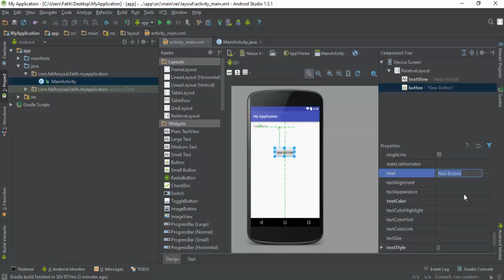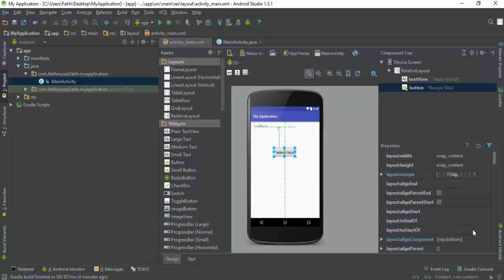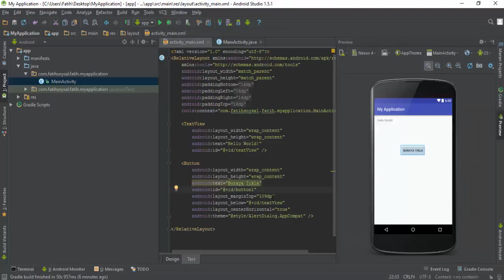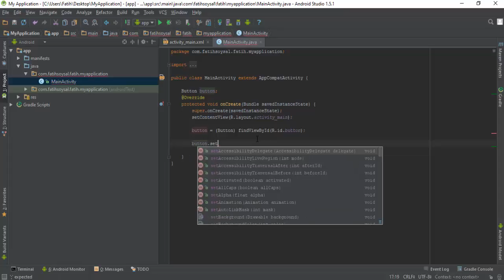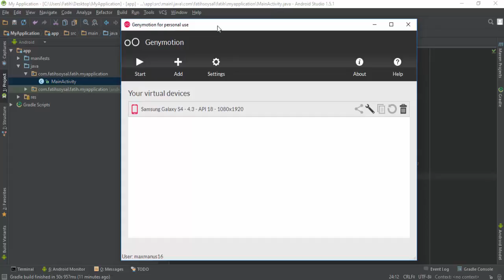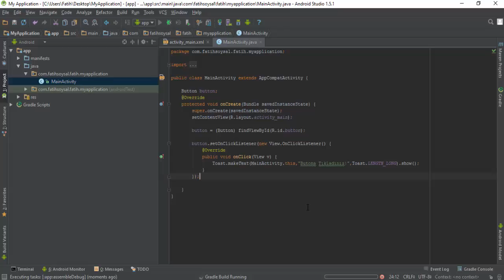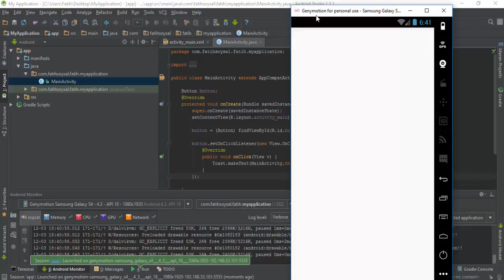4.Gün - Buton ID İşlemleri ve Toast Mesajı Yazdırmak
Bu dersimizde buton id işlemlerini almak ve ekrana toast mesajı yazdırmaya yönelik bir örnek gerçekleştiriyoruz. Detaylı bilgi